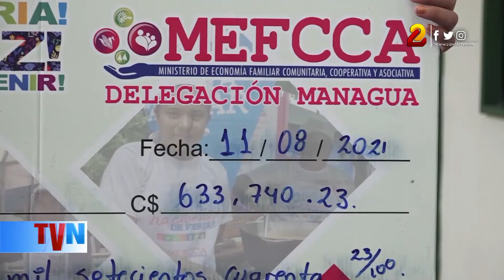Programas socioproductivos están dirigidos a la mujer en Nicaragua